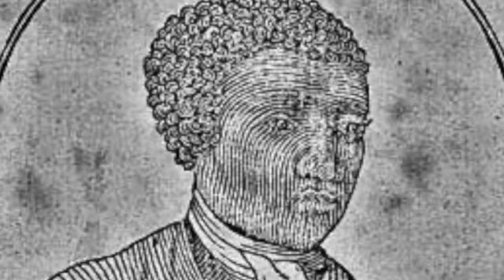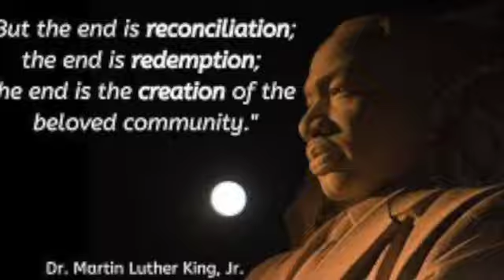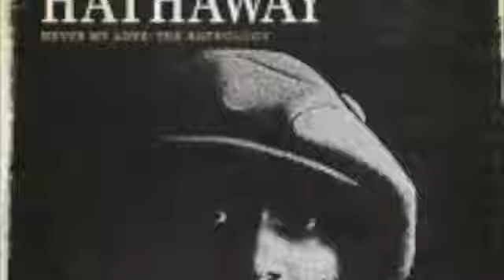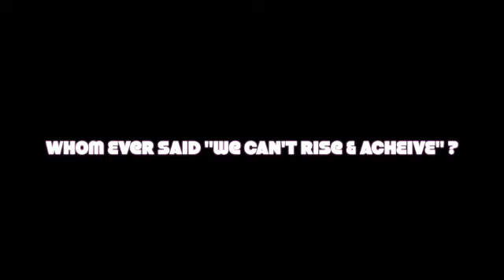''RISE UP'' SUB REMIX GLEN GOLDSMITH SOULONSOULMUSIC part 2 SD 480p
Viewers fans & randon odd friends are telling me to add base to this track.
I added a sub base & its made a huge difference.

The clips you'r about to watch, are of random pictures made up of Black Leaders, Activist's, Freedom fighters, Achievers, Creators, Discoverers Musicians and Superstars.

It's hard work and (yes) & a huge battle, but once you get out of the same old mindset of negative feelings words actions ... ''believe me'' you can & will achieve what ever you want.
Only you...
(( CAN STOP YOURSELF))..

pls don't tell me Black ppl can't do Sh... just take a good look, you'll be amazed.